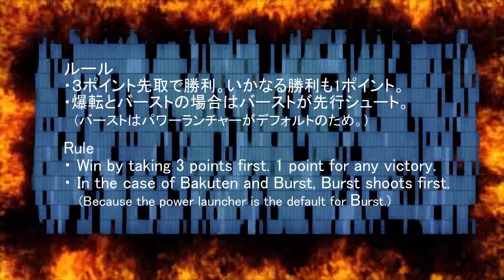BEYBLADE ガルオン VS デッドハデス GALEON VS DEAD HADES ベイブレードバースト BEYBLADE